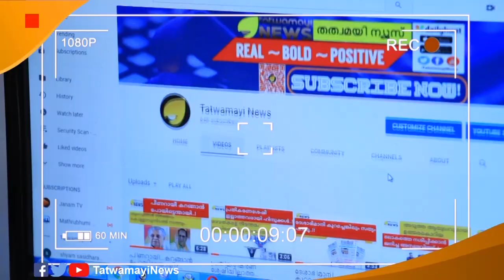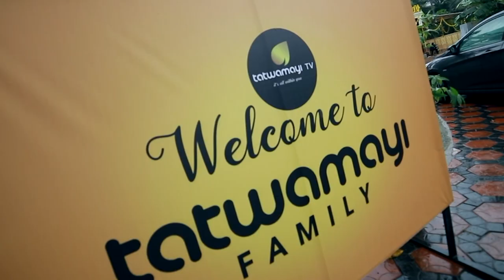NIA എന്താണ്, ഏതാണ്? സഖാക്കളും രാജ്യദ്രോഹികളും ഒന്നു മനസ്സിലാക്കിയാൽ കൊള്ളാം..